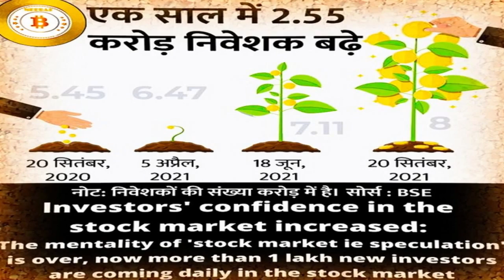this information helps you